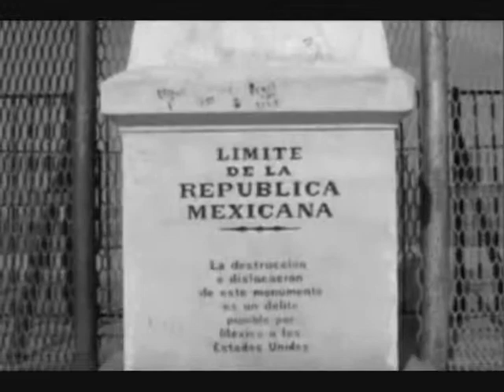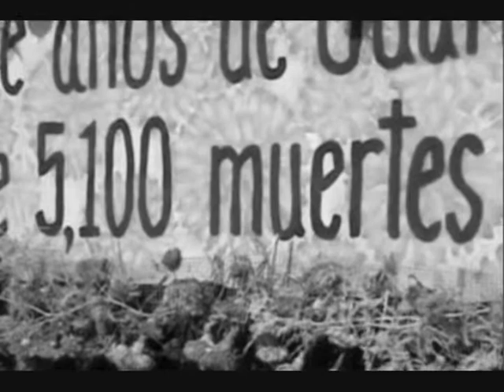kerenannwherenoendingsendBSOTijuanaTEST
May I warn you this is merely a test. It's made up with a documentary film's "scouting". Just checking how would the images look like if played next to that song. : )

I DO NOT OWN -LISTEN- ANY RIGHT TO THIS SONG.